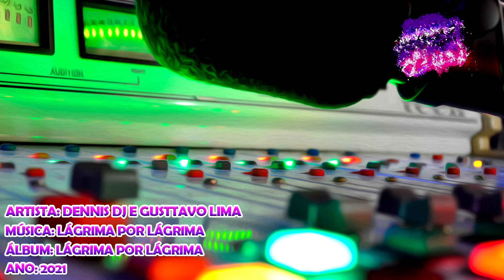Dennis Dj E Gusttavo Lima - Lágrima Por Lágrima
Artista: Dennis Dj E Gusttavo Lima
Álbum: Lágrima Por Lágrima
Ano: 2021